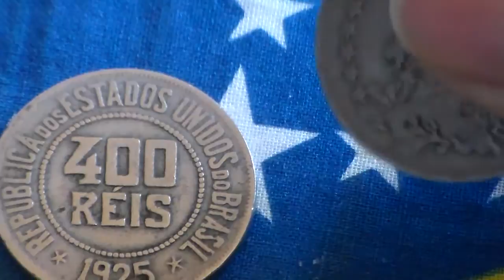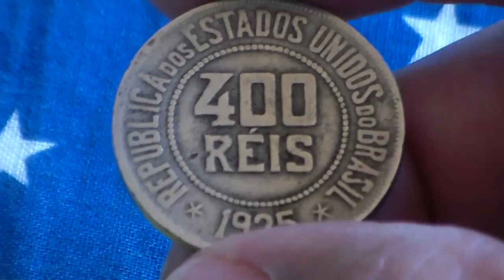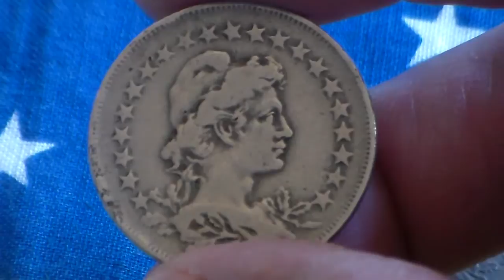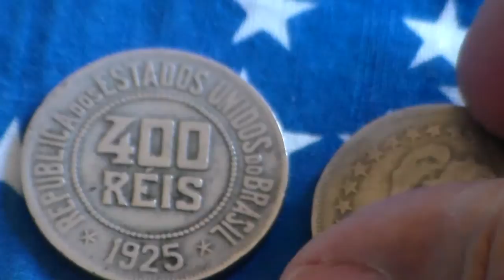400 Réis 1925 e 1930 - Revolução 1930: Mauro C.de Jesus.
Deposto o Presidente Washington Luiz na Revolução de 1930.
Dados: Catálogo Moedas do Brasil.